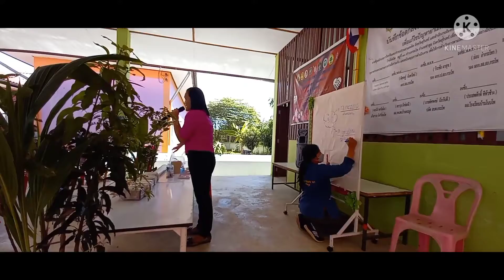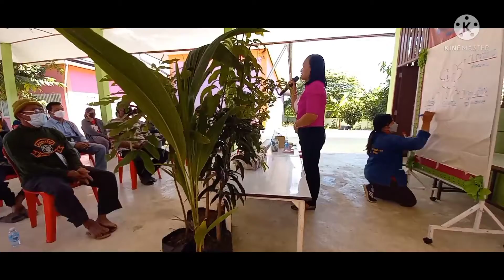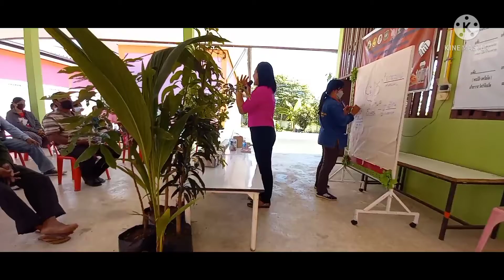อบรม5ก หมู่บ้านเศรษฐกิจพอเพียงพัฒนาชุมชนอำเภอท่าตูม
อบรม5กอบรหมู่บ้านเศรษฐกิจพอเพียงถอดบทเรียนการทำโคกหนองนาทำแล้วได้อะไรบ้านเสียอะไรบ้าง